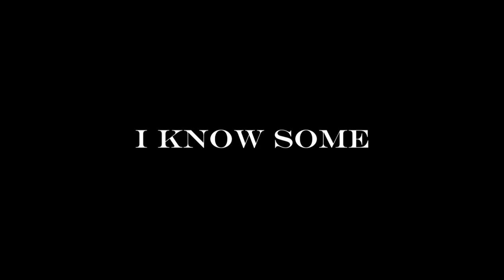How To Spell And Pronounce MEME CORRECTLY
A little guide i made on how to pronounce meme correctly so your "dank" friends wont make fun of you

WARNING:TURN YOUR VOLUME DOWN IF YOU VALUE YOUR LIFE